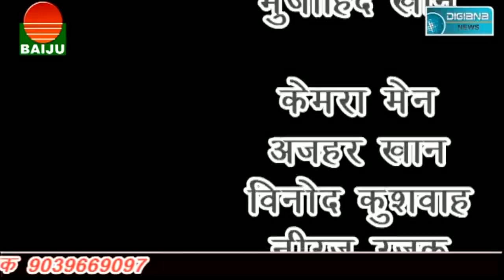कैसे जीता अखिल भारतीय विद्यार्थी परिषद ने छात्रसंघ चुनाव......?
Digiana news guna 31 October 2017